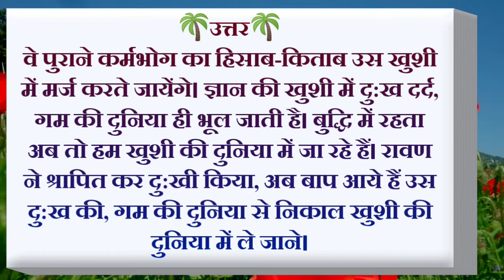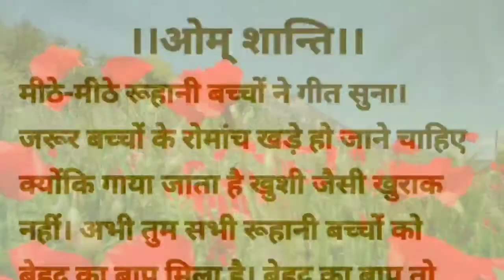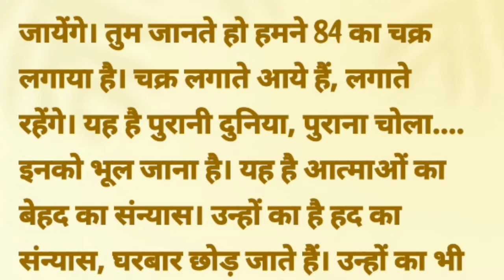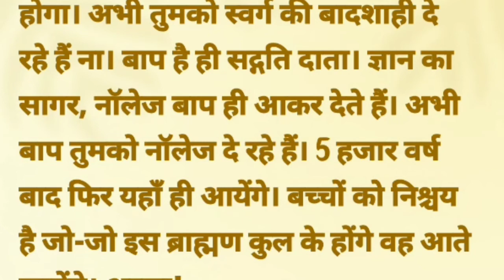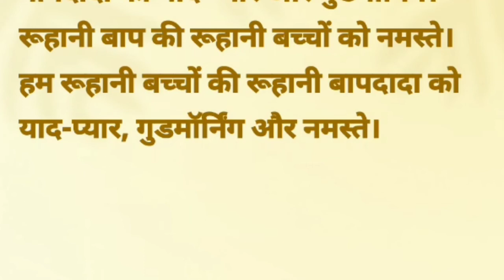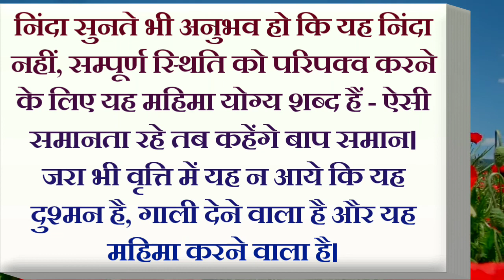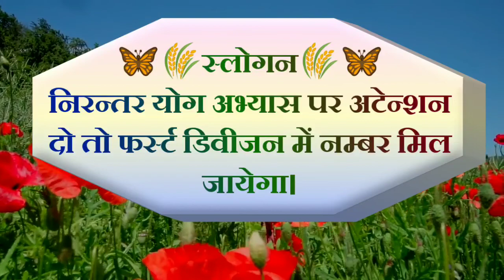Aaj Ki Murli With Colourful Text | 28 AUGUST 2021 | Today's Murli In Hindi/28-08-2021/Aaj Ki Murali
Thank you and Om Shanti